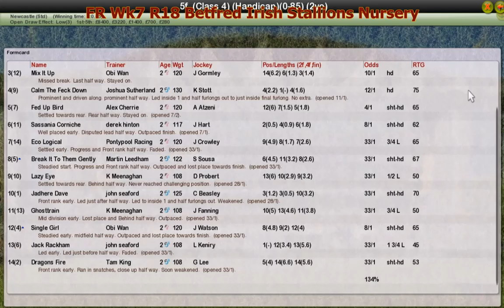FR Wk7 R18 Betfred Irish Stallions Nursery